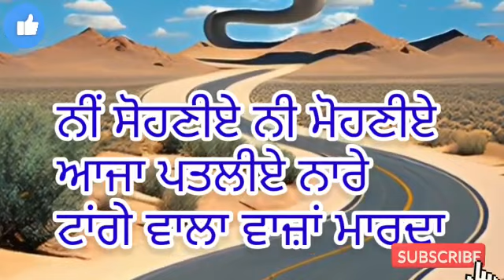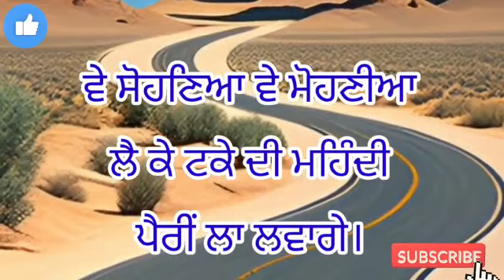ਟਾਂਗੇ ਵਾਲਾ ਵਾਜਾਂ ਮਾਰਦਾ।।